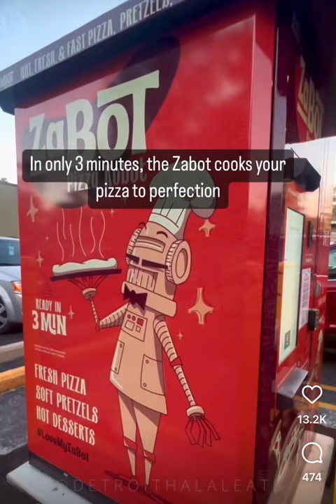Would You Try A ATM Pizza 🍕?